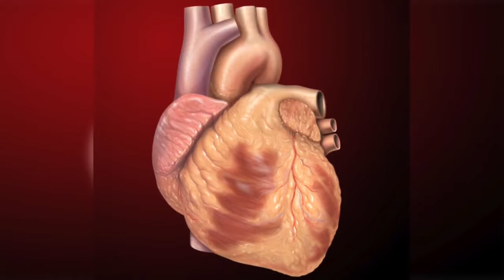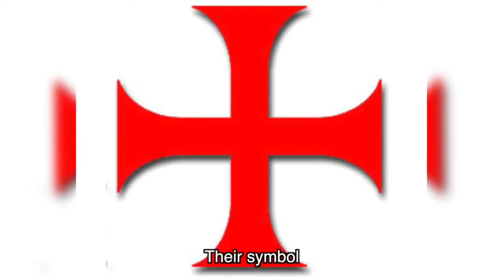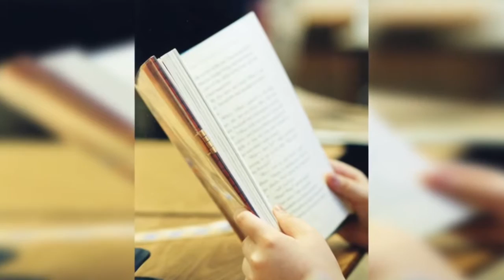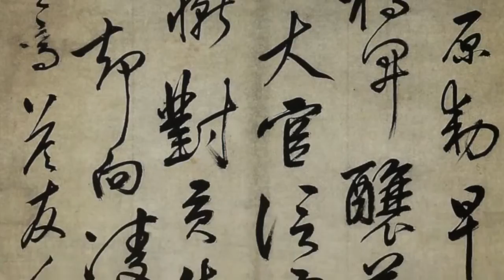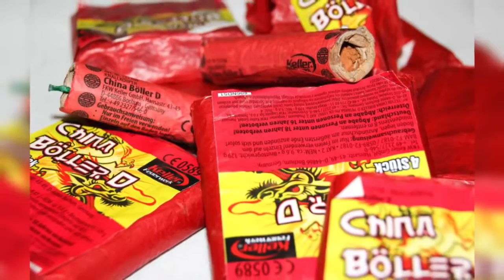10 Most Horrifying Gang Rituals Around The World[Top10HaHa]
10 Most Horrifying Gang Rituals Around The World[Top10HaHa]